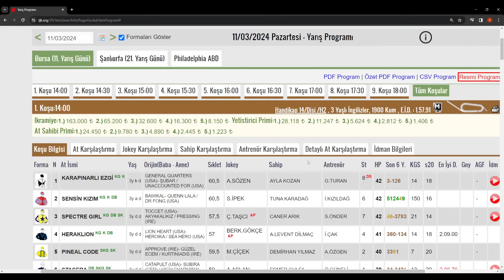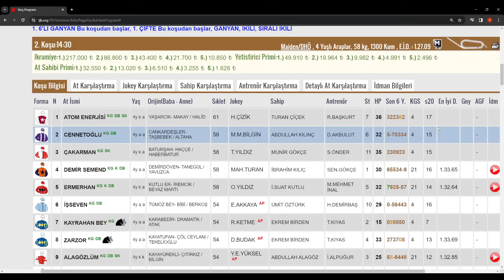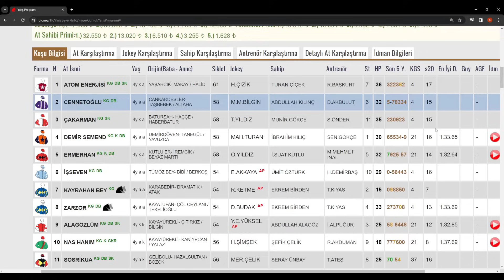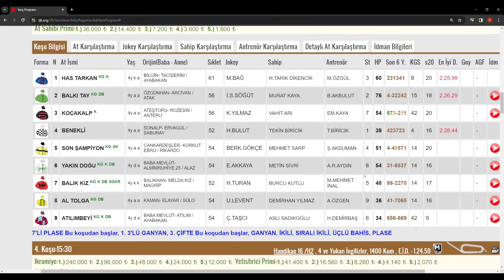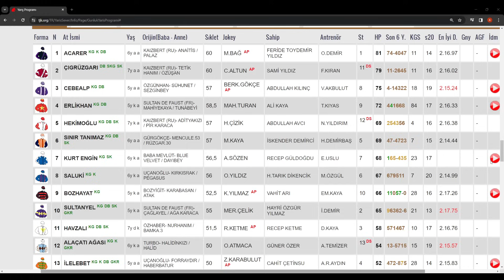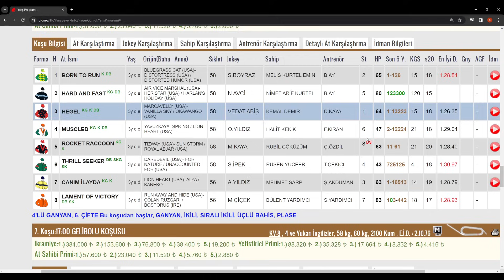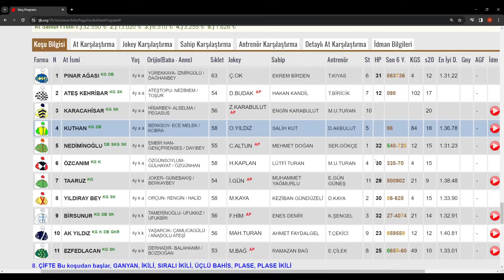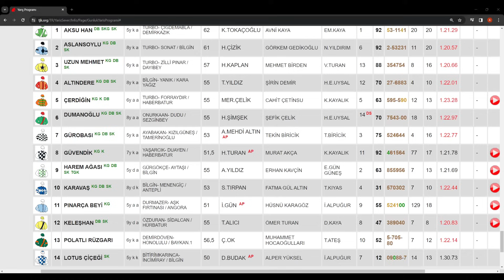11 Mart 2024 Pazartesi Bursa At Yarışı Tahminleri At Yarışı Yorumlar-youtube-tjk-canlı bahis-canlıTV